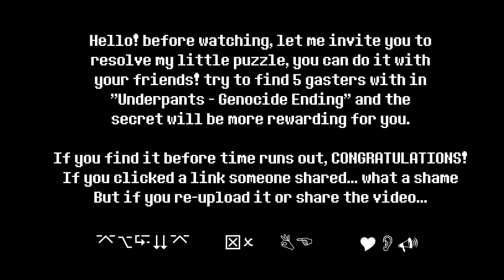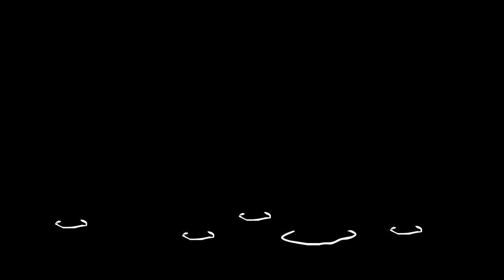UNDERPANTS - 17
I KNOW, THE CLOCK STOPS TOMORROW BUT I AM GOING TO START WORKING TOMORROW ON YOSHO'S ISLAND AND MOKEY'S SHOW!!! YEP!! THAT'S RIGHT!!! MOKEYS AND WAAHOOO!

GLAD TO EVERYONE WHO PLAYED THE PUZZLE!